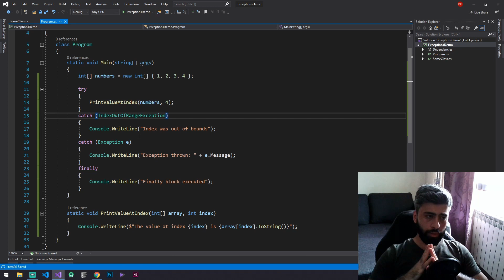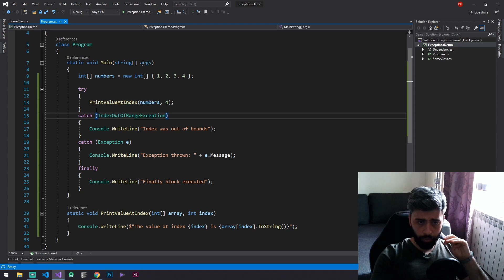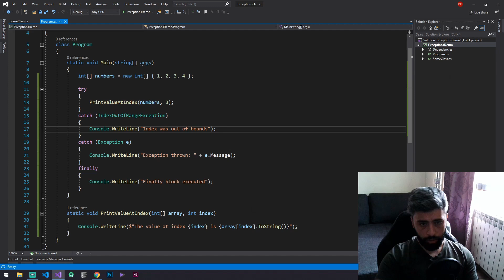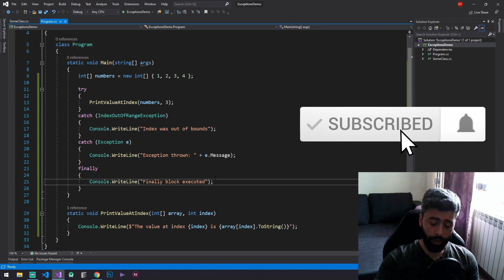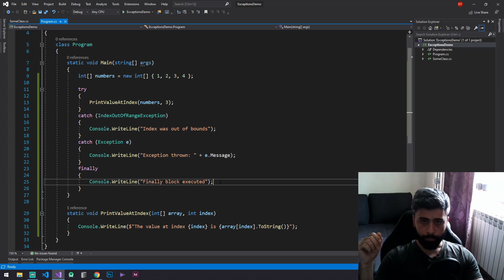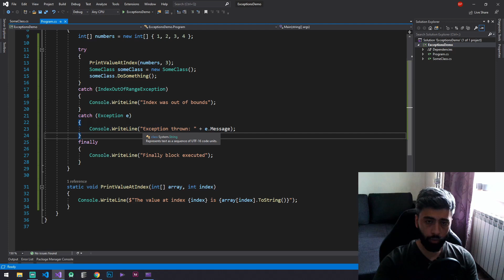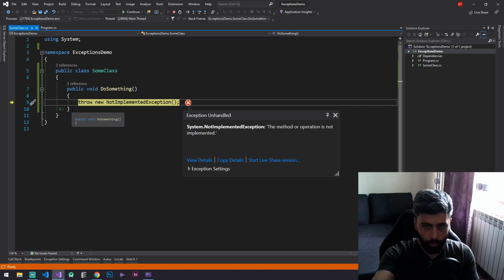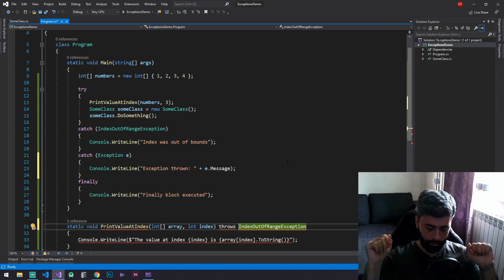Tratarea Excepțiilor (try, catch, finally) | Întrebări tehnice de interviu #2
Azi vom continua seria episoadelor cu întrebări tehnice de interviu și anume vom discuta despre Excepții. Ce sunt acestea, care este rolul lor într-o aplicație, cum le putem trata, ce reprezintă keyword-urile try, catch și finally, vom afla în episodul de azi.
~ ⬇️ Informații utile